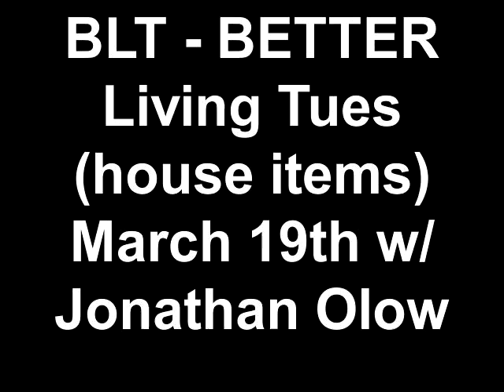BLT - BETTER Living Tues (house items) March 19th w Jonathan Olow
Now is your chance to get some things for your house at a great price...Mark Visocky, Contractor in San Diego is renovating a house and asked if any of my clients are interested in purchasing some house items...from appliances, cabinet pulls, light fixtures, fireplace mantel, outdoor furniture, and more.